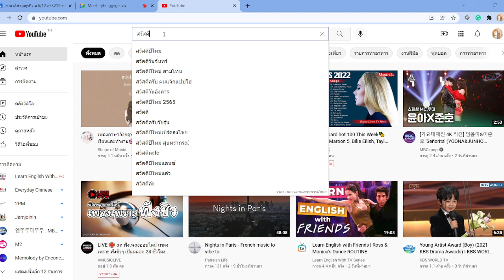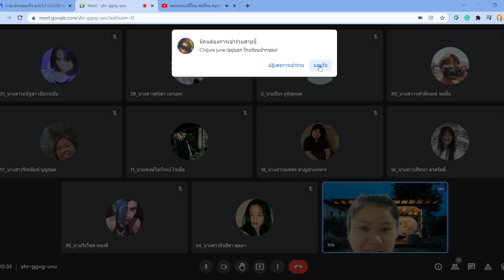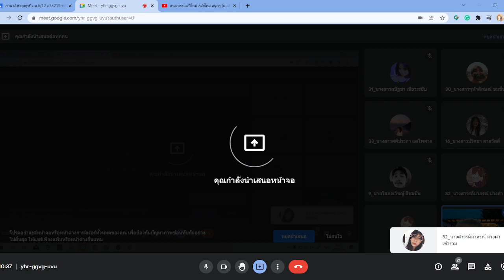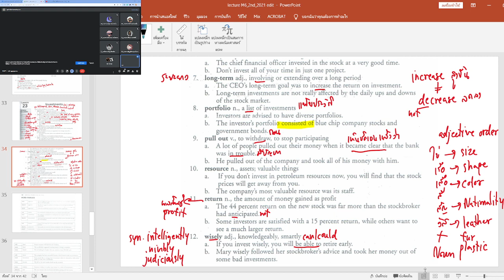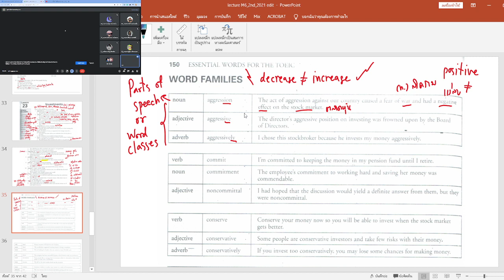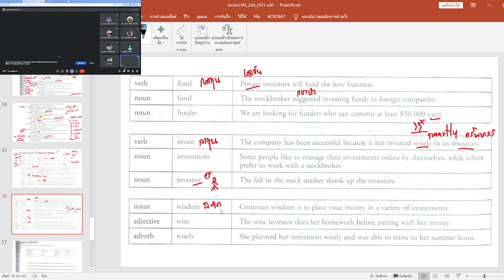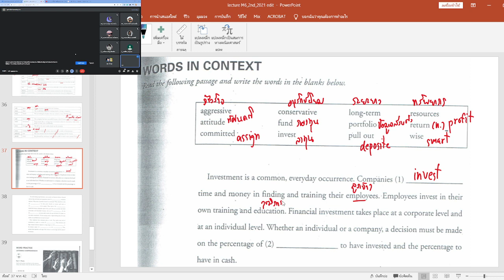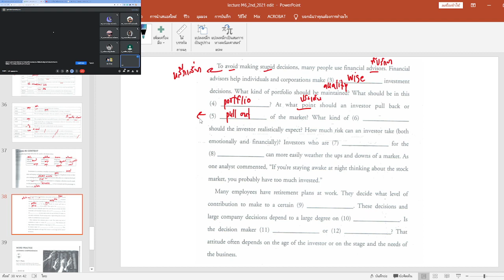Lesson3 Investments, word families M6 12 2022 01 04 10 28 20